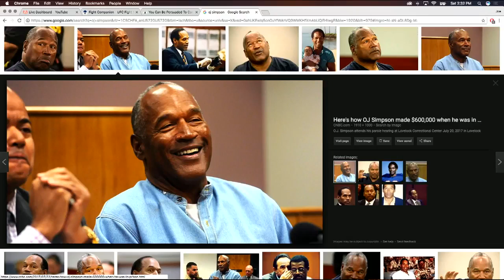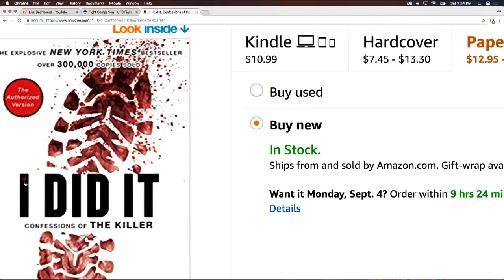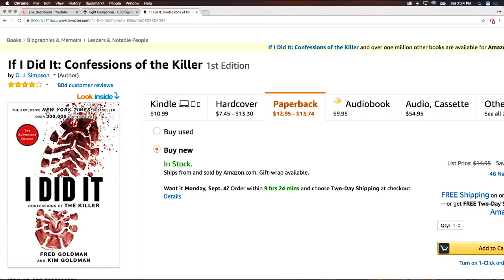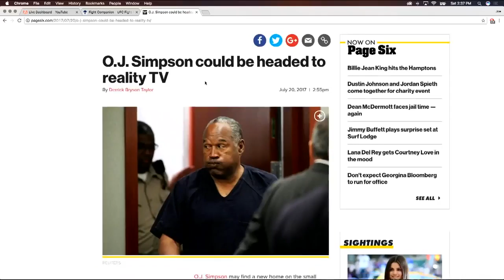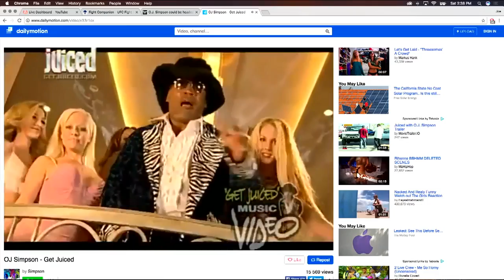Joe Rogan and Brendan Schaub: OJ Simpson's Rap Video